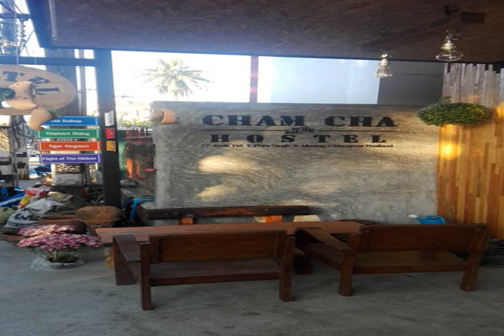Cham Cha Hostel - Chiang Mai - Thailand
Cham Cha Hostel hotel city: Chiang Mai - Country: Thailand

Address: 77Arak T.PraIsing Singh A. Huang Chiang Mai; zip code: 52000

Located 300 metres from Nong Buak Hard Public Park in Chiang Mai, Cham Cha Hostel features a restaurant and free WiFi. Guests can enjoy the on-site bar.  Every room is equipped with a private bathroom.

 -- Située à Chiang Mai, à 600 mètres du Wat Phra Sing, l'auberge jeunesse Cham Cha Hostel dispose d'un restaurant et d'une connexion Wi-Fi gratuite. Sur place, vous pourrez profiter d'un bar.  Toutes les chambres comprennent une salle de bains...

 -- El Cham Cha Hostel está situado en Chiang Mai, a 600 metros de Wat Phra Singh, y dispone de un restaurante, un bar y conexión WiFi gratuita.  Todas las habitaciones cuentan con baño privado.

 -- Das Cham Cha Hostel liegt 600 m von der Tempelanlage Wat Phra Singh in Chiang Ma entfernt und bietet Ihnen ein Restaurant sowie kostenloses WLAN. Genießen Sie auch die Bar in der Unterkunft.  Jedes Zimmer verfügt über ein eigenes Bad.

 -- チェンマイのワットプラシン寺院から600mのCham Cha Hostelは、レストラン、無料Wi-Fi、館内バーを提供しています。  各客室に専用バスルームが備わっています。  共用キッチン、共用ラウンジ、美容室があります。  周辺エリアではサイクリング、ハイキングなどの様々なアクティビティを楽しめます。ホステルではレンタル自転車を提供しています。Cham Cha Hostelからスアンドク門まで600m、サタデー・ウォーキングストリートまで900mです。Cham Cha...

 -- Cham Cha Hostel旅舍位于清迈（Chiang Mai），距离Nong Buak Hard Public Park公共公园300米，提供餐厅、免费WiFi以及内部酒吧。  每间客房均设有私人浴室。  旅舍设有共用厨房、共用休息室和理发店。  客人可以在该地区进行骑自行车和徒步旅行等多种活动。Cham Cha Hostel旅舍提供自行车租赁服务，距离帕辛寺（Wat Phra Singh）600米，距离松德门（Suan Dok...